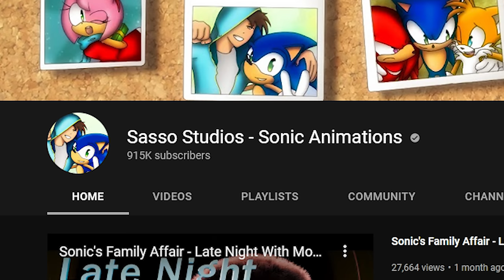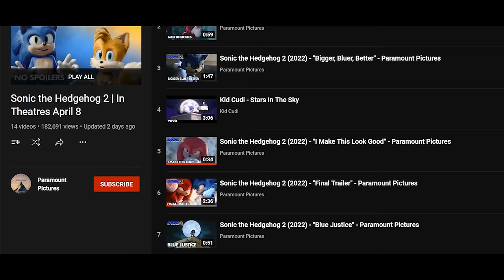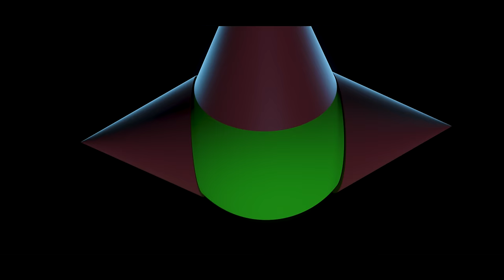SONIC THE HEDGEHOG SEASON SEVEN COMPILATION - Sonic Animation 4k | Sasso Studios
What's your favorite animation of season SEVEN? What would you like to see in season eight? Let us know!!

Follow me @Sassostudios on social media for daily updates!

Animated by Sasso and Meldrizzly
Produced by Meldrizzly

Special thanks to MEGA X for help with the models and rigs